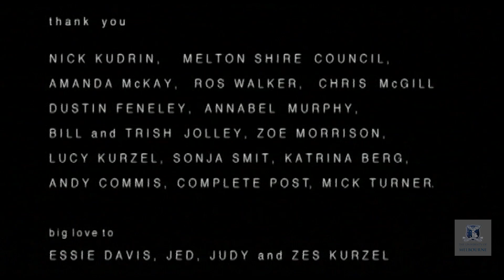Blue Tongue. Justin Kurzel. 2004. Drama.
Format: 16mm / Sound: Stereo / Aspect Ratio: 16:9
Producer: Tim Jolley

On the fringes of a housing estate a girl seduces a boy with a secret she will only share in exchange for his love. When the boy fails to honour the pact, what he holds close is threatened by the girl’s desire for revenge.

‘Blue Tongue’ was the first Australian short film to be selected to screen in Critics Week at the 2005 Cannes Film Festival and had great success at international and national film festivals, including Melbourne International Film Festival and New York Film Festival. Justin Kurzel is known best for his work directing the film ‘Snowtown’ (2011), for which he won the AACTA Award for Best Direction. His 2015 film ‘Macbeth’, featuring Michael Fassbender and Marion Cotillard, was selected to compete for the Palme d'Or at the 2015 Cannes Film Festival. Justin is married to Australian actress Essie Davis, who starred in the award-winning horror film ‘The Babadook’ (2014).

‘Snowtown’, ‘Macbeth’ and ‘Assassin’s Creed’ are shot by fellow alumni Adam Arkapaw (see ‘Catch Fish’ – 2005).

‘Blue Tongue’ was produced by Post Graduate Diploma Producing alumnus Tim Jolley.

To read an article that discusses this film and the filmmaker,